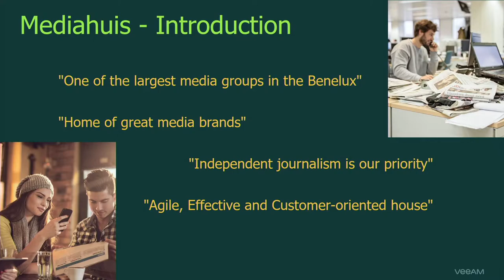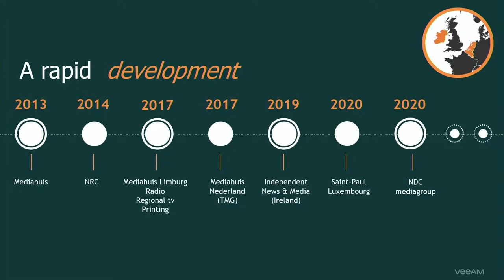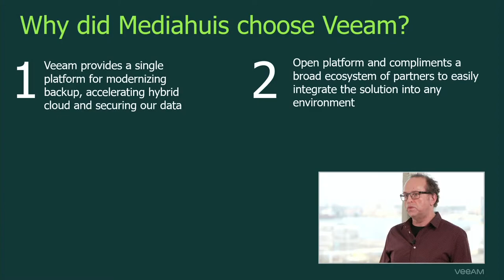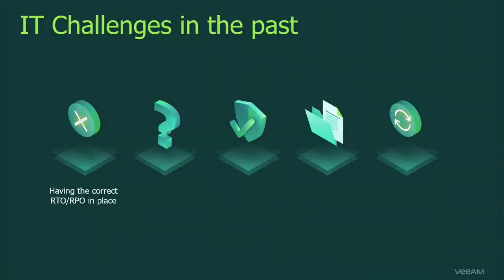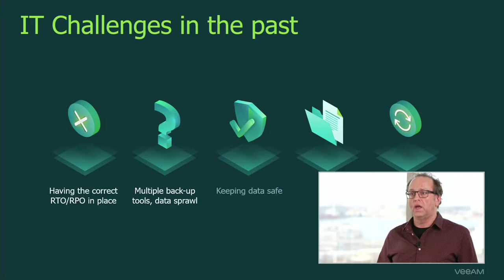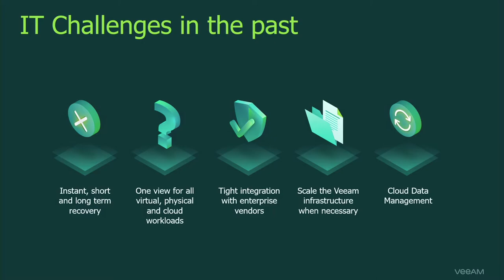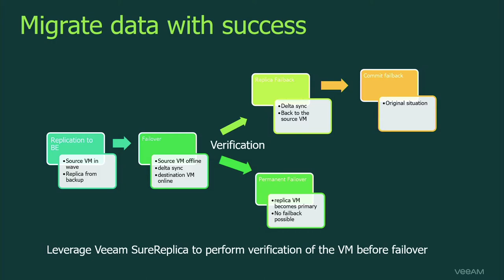VEEAM - LEARN HOW MEDIAHUIS USES VEEAM TO SUPPORT ITS CONTINUOUS GROWTH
Bart Scheyving & Davy Neirynck